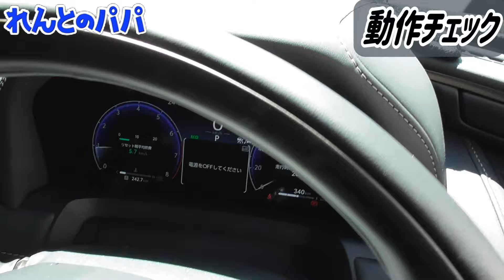40系 アルファード ヴェルファイア エンジンかけたままドアロックできる！真夏に助かる便利アイテム！【エンラージ商事】 ミニバン 40系 新型アルファード れんとのパパ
40系アルファード ヴェルファイア用のエンジンかけたままロックできるキットのご紹介となります。
30系でも取付したこれから必須なアイテムになると思います

※※動画内でご紹介した関連パーツはこちら※※
エンジンかけたままロックが出来るキット
Amazon

これまで紹介してきた商品一覧はこちらに随時更新
OTTOCAST製品はこちらからお得に！

チャンネルグッズ＆オリジナルステッカー販売はこちら
ステッカーのイメージはこちらの動画にて

00:00 オープニング
00:32 今回のテーマ
01:28 グローブBOX外し
02:10 配線箇所
03:11 製品取付
04:51 動作チェック
08:09 機能ON/OFF
09:33 グローブBOX戻し
10:58 今回のまとめ

頂いたコメントや当方への誹謗中傷となり得るコメントは
全て下記協会に通報処置をさせて頂きIPアドレスの調査と開示請求を行い
弁護士へ法的処置を依頼致しますのでご注意下さい。